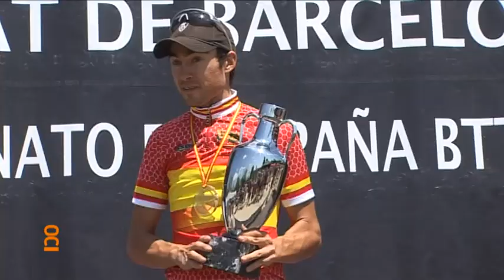TROFEO INTERNACIONAL CIUTAT DE BARCELONA Y LOS CAMPEONATOS DE ESPAÑA DE BTT (ÉLITE)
Sergio Mantecón y Anna Villar nuevos reyes del BTT español (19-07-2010)

Sergio Mantecón se ha apuntado con merecimiento el título de campeón de España de BTT en la modalidad de cross country tras vencer este mediodía en la última prueba del programa del Trofeo Internacional Ciutat de Barcelona. El ciclista murciano del equipo Trek Lorca Taller del Tiempo ha detenido el cronómetro en 1:52:21 después de 35 kilómetros y cinco vueltas a un recorrido muy exigente con permanentes subidas y bajadas.
Villar ha rematado un 2010 de ensueño en el que ha conquistado el Campeonato de Catalunya, el Open de España y su primera corona de Campeona de España. "No puedo pedir más, las cosas me están saliendo muy bien y este resultado es maravilloso teniendo en cuenta el gran nivel que había. Me he marchado de Gamonal y he intentado forzar un poco más. Cuando he tomado referencia con Fullana casi ni me lo creía. Me he convencido de que ésta era mi gran oportunidad. Después ella ha caído y al final la victoria ha sido un poco más sencilla".